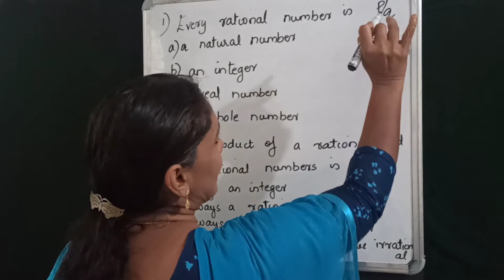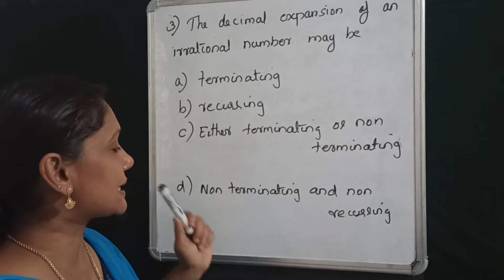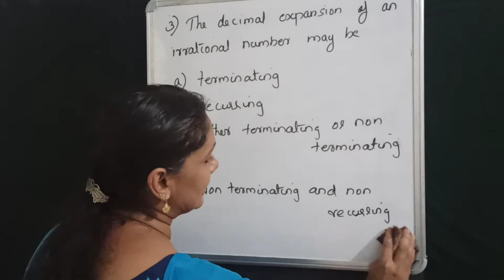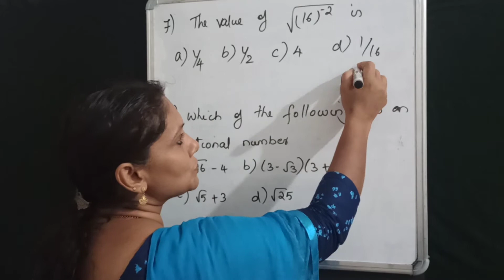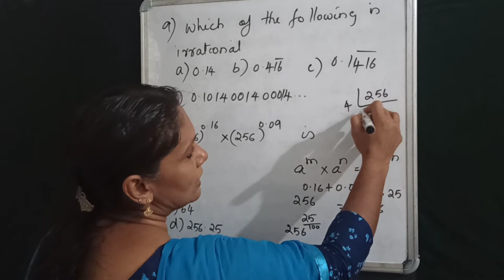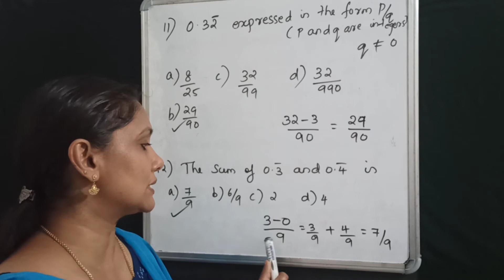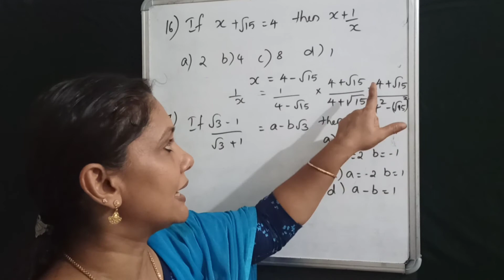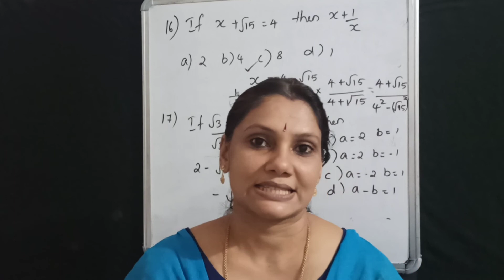CLASS 9| NUMBER SYSTEM| MCQs| NCERT| MALAYALAM